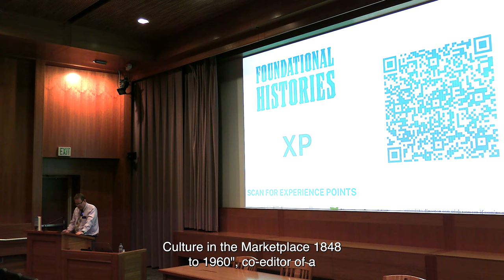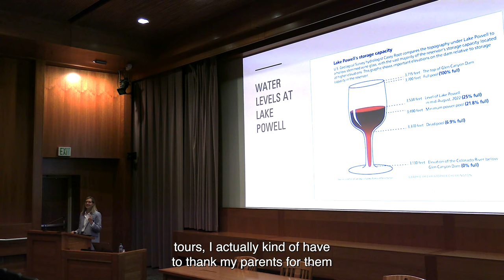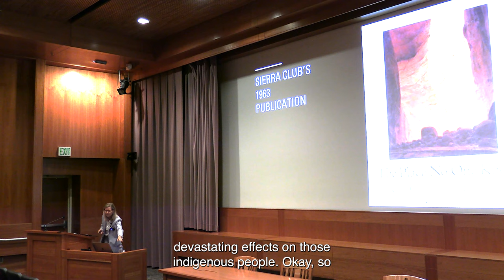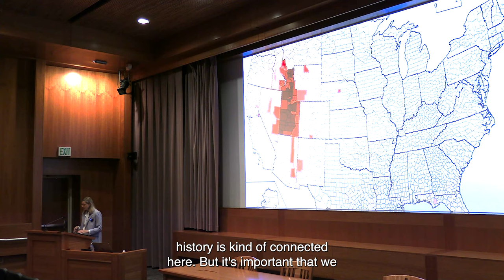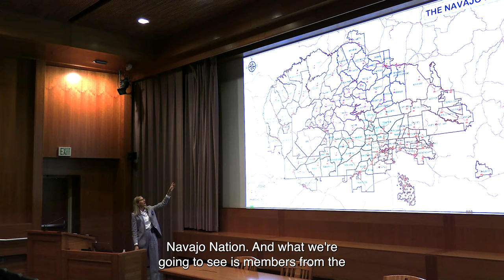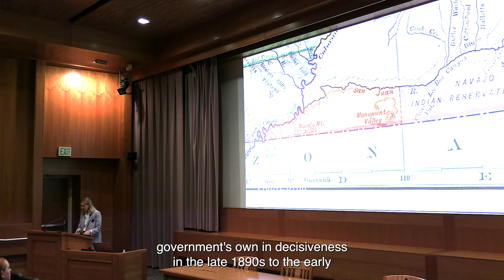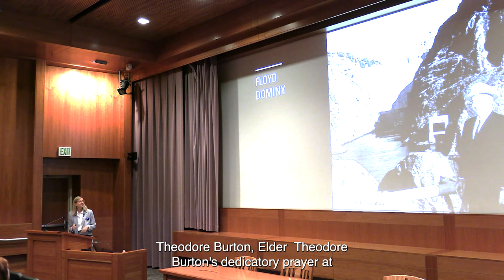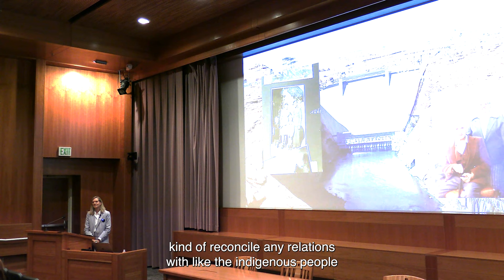Erika M. Bsumek - Foundational Histories: Indigenous Dispossession and Glen Canyon Dam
Erika M. Bsumek, Professor of History, University of Texas at Austin
"Foundational Histories: Indigenous Dispossession and Glen Canyon Dam"

Lecture given for the Charles Redd Center for Western Studies at Brigham Young University on 5 October 2023